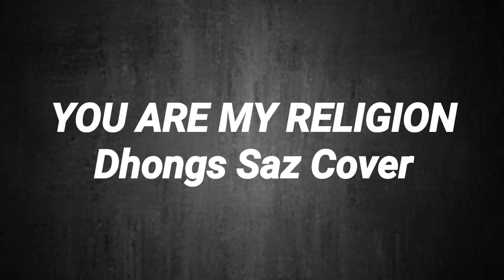you are my religion FIREHOUSE (Dhongs Saz Cover)